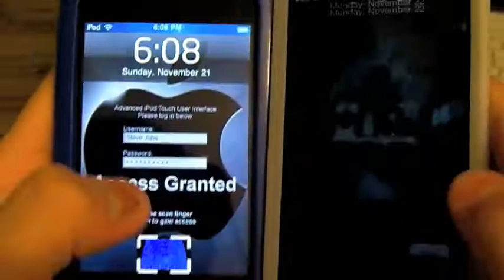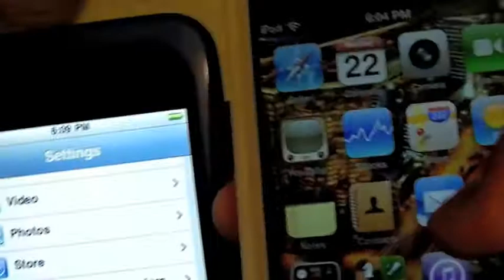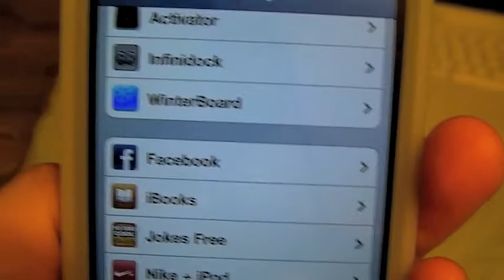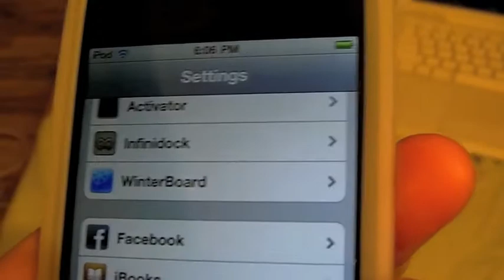iPod Touch 4G Review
Love the ipod touch 4g!

visit the forum for exclusive downloads!